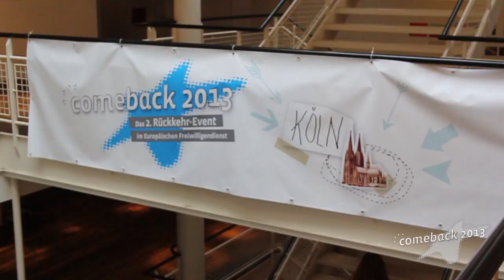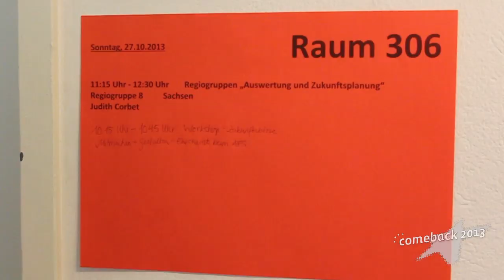Comeback 2013. Das Rückkehr-Event im EFD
Du warst weg...und Du willst weiter. Comeback 2013 im Bürgerhaus Stollwerck in Köln - für alle, die ihren Europäischen Freiwilligendienst zwischen Oktober 2012 und Oktober 2013 beendet haben. Ein Blick zurück auf das Rückkehr-Event im EFD.